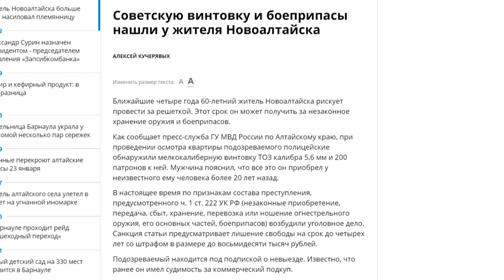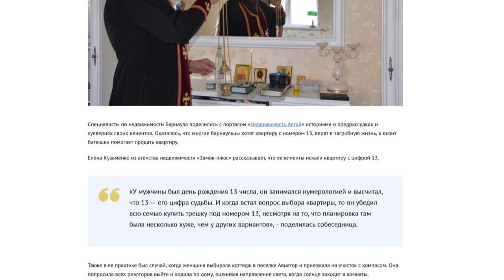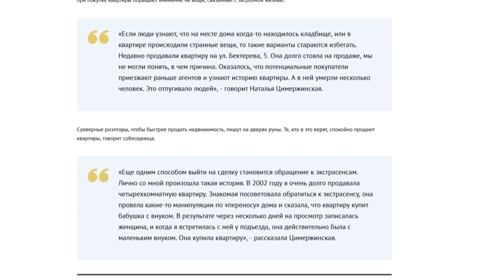О чем пишут издания «Сибирской медиагруппы» — обзор 23.01.2019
Когда откроется отремонтированная детская поликлиника номер один Бийска, и зачем жители края при покупке квартир пользуются компасом — в традиционном обзоре публикаций изданий Сибирской Медиагруппы.